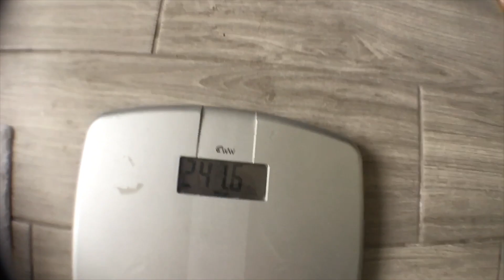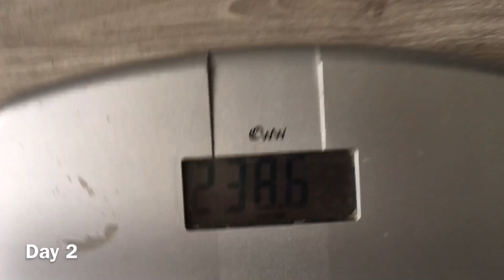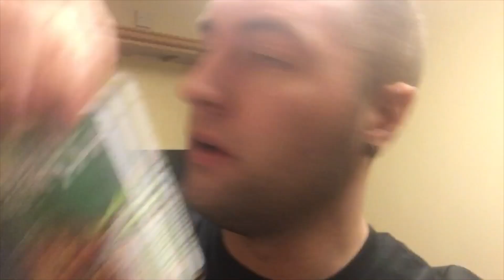3 Day Liquid Diet! 5lb Lost!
My 3 day liquid diet